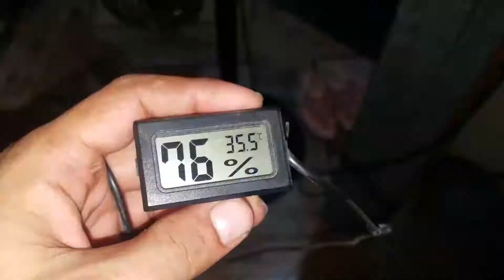HOW TO MAKE AN AIR COOLER | desert cooler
TODAY WE MAKE A VIDEO ON MAKING A WATER COOLER AT HOME. EASY AND VERY REASONABLE PRICE TO MADE THIS AT HOME. PLEASE WATCH THIS COMPLETELY AND ALSO LIKE MY VIDEO.